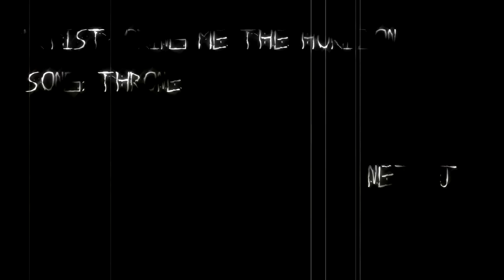Kingsman | Harry & Eggsy - Throne [Music Video]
HD pleeaasee )

Pleasant Watching! ^)

VIDEO INFO:
Film: Kingsman: the Secret Service
Program: Sony Vegas pro 11
Format: mp4

Why, God?!

Tags(ignore it):
kingsman the secret servie music video
kingsman music video
kingsman harry hart eggsy
harry hart x eggsy
colin firth
taron egerton
colin firth and taron egerton music video
harry x eggsy
harry hart and eggsy music video
galahad and eggsy
eggsy + harry
we're lovers
throne music video
kingsman scene bar
eggsy vs gazelle full fight
eggsy unwin
harry hart dies death
hartwin